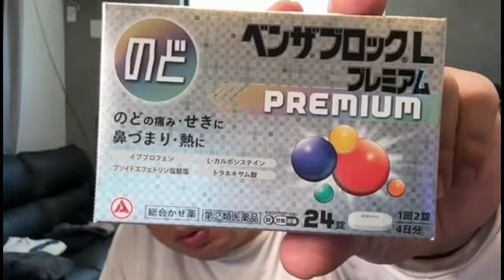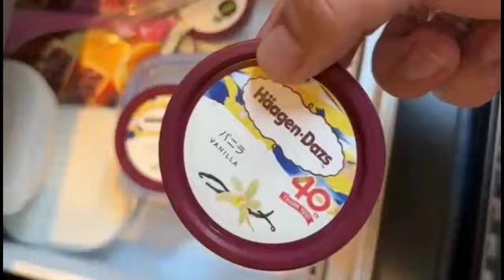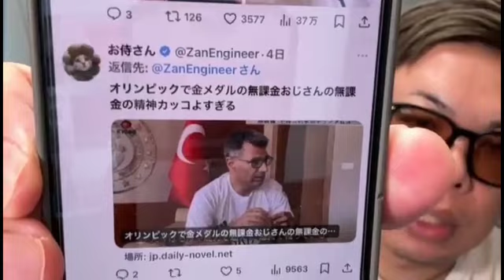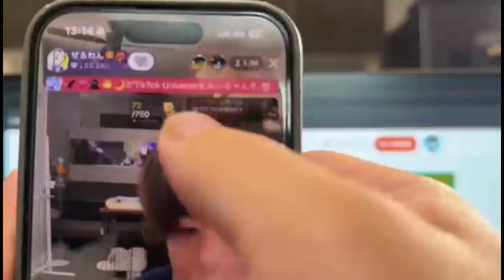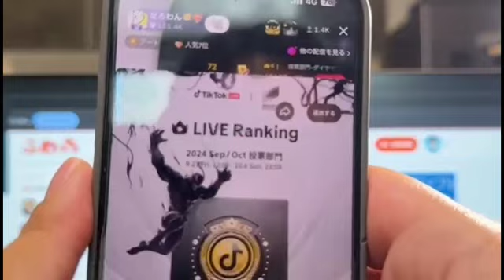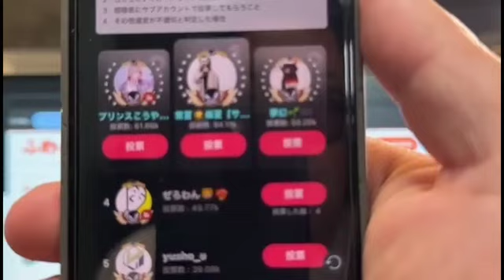【速報】きゃりーBAN濃厚 せいじ